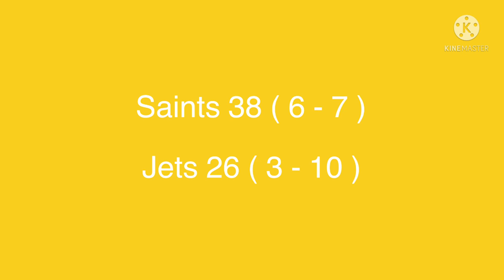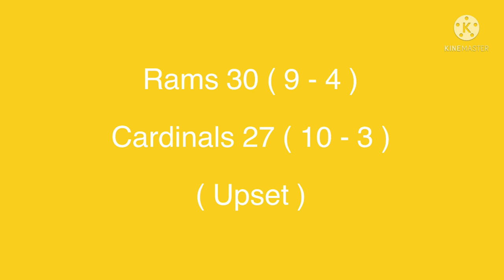NFL Week 14 Regular Season 2021 Picks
Those are my picks during week 14 of the NFL Regular season 2021, I added some upsets too!